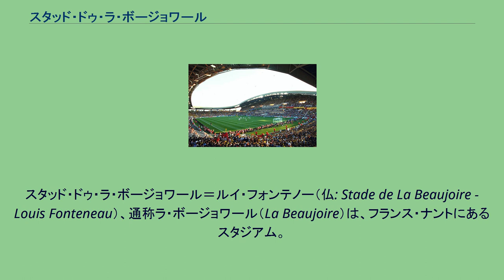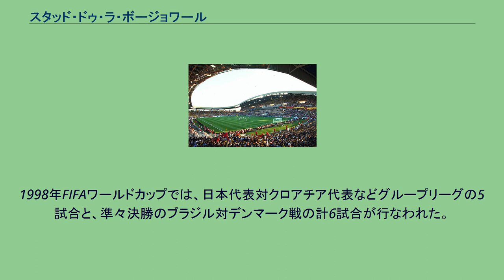スタッド・ドゥ・ラ・ボージョワール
スタッド・ドゥ・ラ・ボージョワール＝ルイ・フォンテノー（仏: Stade de La Beaujoire - Louis Fonteneau）、通称ラ・ボージョワール（La Beaujoire）は、フランス・ナントにあるスタジアム。
FCナントがホームスタジアムとしている。
1984年5月8日に開場され、最初の試合としてFCナント対ルーマニア代表の親善試合が行われた。
スタジアムには1969年から1986年までFCナントの会長を務めたルイ・フォンテノーの名前がつけられた。
以前のFCナントはスタッド・マルセル・ソーパンでプレーしていた。
開場当初の最大収容人数は52,923人だったが、1998年FIFAワールドカップに向けた改築時に立見席が撤去されて全椅子席になったため、現在の最大収容人数は38,285人である。
スタジアムはサッカーのほか、ラグビーや音楽コンサートにも使用される。
1984年UEFA欧州選手権ではグループリーグの2試合が行なわれた。
1998年FIFAワールドカップでは、日本代表対クロアチア代表などグループリーグの5試合と、準々決勝のブラジル対デンマーク戦の計6試合が行なわれた。
2007年ラグビー・ワールドカップではプールの3試合が行なわれた。